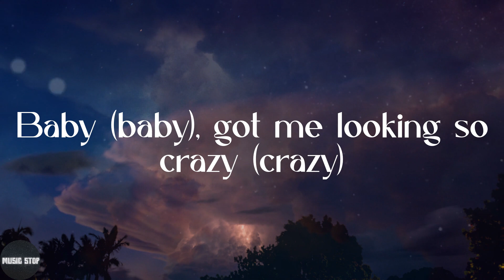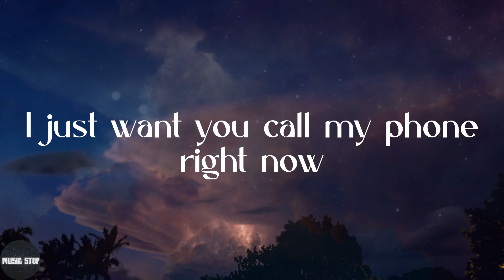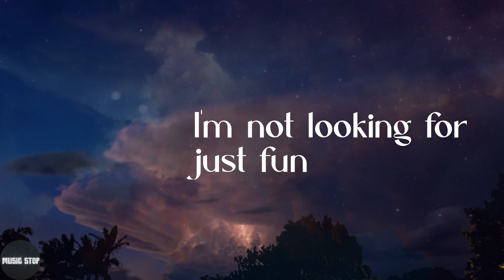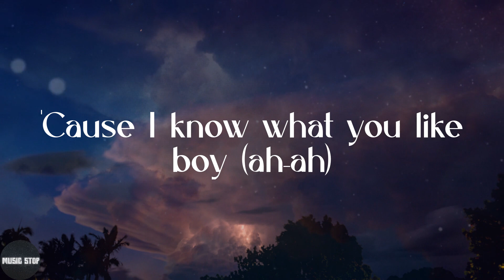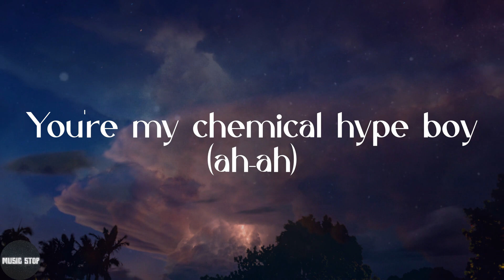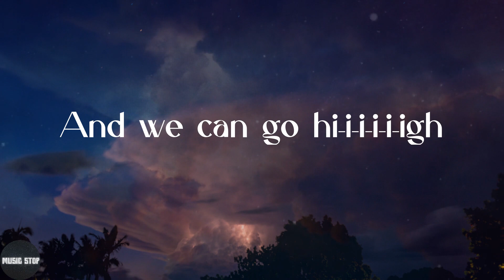NewJeans - Hype Boy (Lyrics)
✨Lyrics:
(One, two, three, four)
Baby (baby), got me looking so crazy (crazy)
빠져버리는 daydream (daydream)
Got me feeling you 너도 말해줄래?
누가 내게 뭐래든 남들과는 달라 넌
Maybe you could be the one
날 믿어봐 한번 I'm not looking for just fun
Maybe I could be the one
Oh, baby (baby)
예민하대 나 lately (lately)
너 없이는 매일 매일이 yeah (매일이 yeah)
재미없어, 어쩌지?
I just want you call my phone right now
I just wanna hear you're mine
'Cause I know what you like boy (ah-ah)
You're my chemical hype boy (ah-ah)
내 지난날들은 눈 뜨면 잊는 꿈
Hype boy 너만 원해
Hype boy 내가 전해
And we can go hi-i-i-i-i-igh
말해봐 yeah 느껴봐 mm-mm
Take him to the sk-y-y-y-y-y
You know, I hype you boy
눈을 감아-ah-ah-ah-ah-ah
잠에 들려고 잠에 들려 해도
니 생각에 또 새벽 세 시 uh-oh
알려줄 거야 they can't have you no more
봐봐, 여기 내 이름 써있다고 yeah
Oh, baby (baby)
재미없어, 어쩌지?